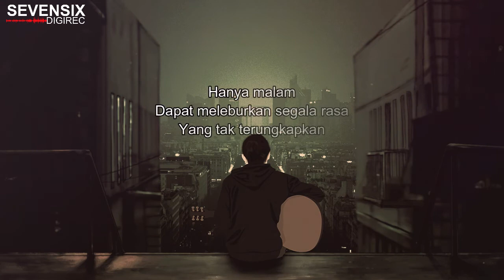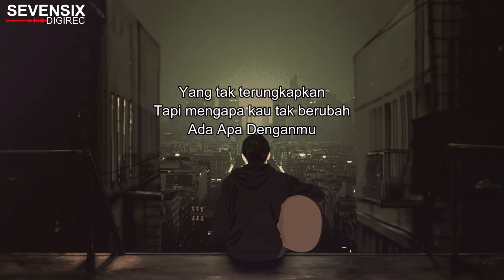NOAH - Ada Apa Denganmu (Instrumental) | Karaoke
Musik Instrumental dari lagu NOAH/Peterpan - Ada Apa Denganmu
Lagu ini saya rekam ulang versi akustik full band hanya untuk apresiasi pada NOAH Band atas lagu-lagunya yang menurut saya sangat keren.

Dan jika kalian ingin dibuatkan musik instrumental untuk karaoke atau cover dengan harga yang relatif murah bisa dm di ig saya

Terima kasih